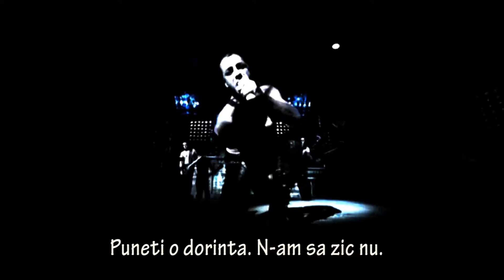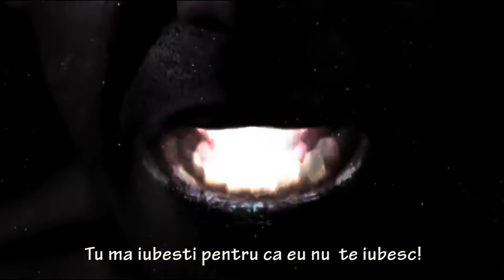Rammstein Ich tu dir weh subtitrat